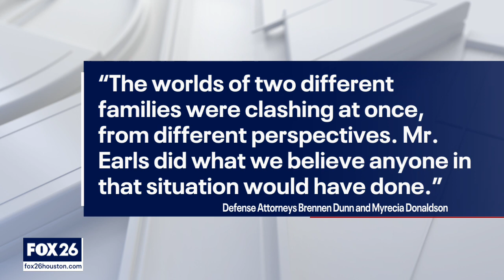No indictment in girl's death, $30,000 reward offered in case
FOX 26 Reporter Tiffany Justice has the very latest after a grand jury decided not to indict a suspect in the death of 9-year-old Arlene Alvarez.